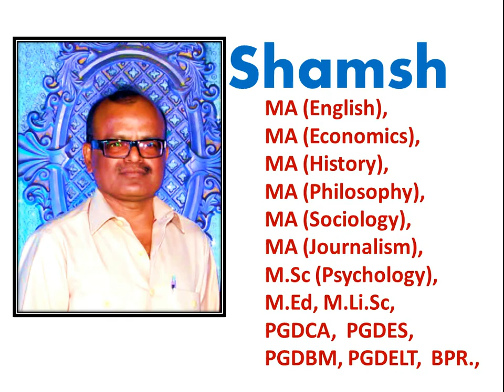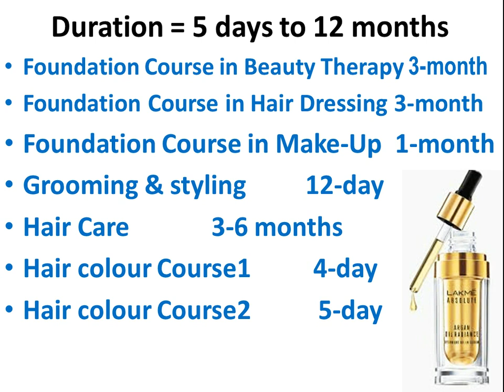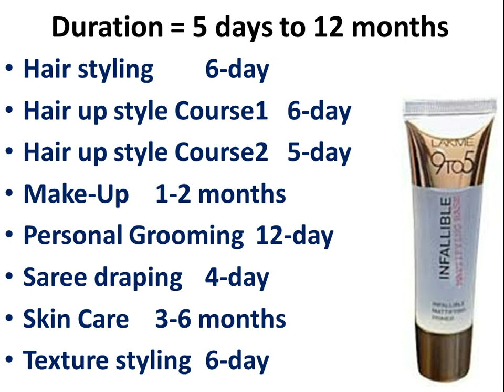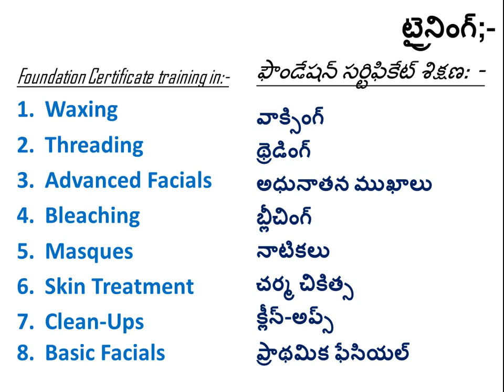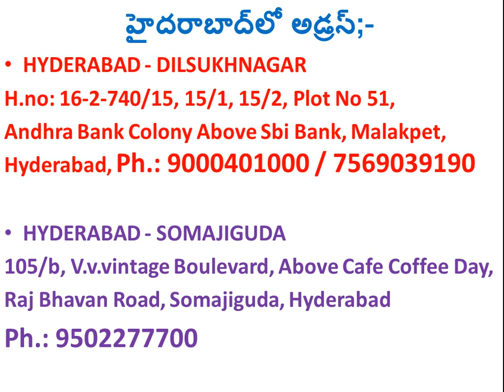beautician course telugu, beauty parlour course hyderabadd, beautician course details in telugu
అతి తక్కువ ఖర్చుతో బ్యూటీ పార్లర్ కోర్స్ హైదరాబాద్ సెట్విన్ ద్వార అందించబడుతుంది ఆ వీడియో  చూడాలని ఉందా? అయితే... S U B S C R I B E .సబ్ స్క్రిబ్ చేయండి. మంచి వీడియో లకు. ఇక్కడ క్లిక్ Click చేయండి. SETWIN Beautician Training Course @ Hyderabad;

If you are interested to start a beauty saloon here is the information about how to start a beauty parlour business in telugu, and other information related to beautician course in telugu. The video gives you all details about beautician courses in Hyderabad, or you can learn beautician course online free. You can able to learn about beautician hair styles in telugu. If you are searching for beautician course near me there are so many institutes and  beautician . And training in hyderabad, various beautician training courses available in Hyderabad, beautician training courses near me, best of luck for beautician training courses in hyderabad, any one belongs to telugu states can obtain beautician training center in telangana ap, beautician training institute.